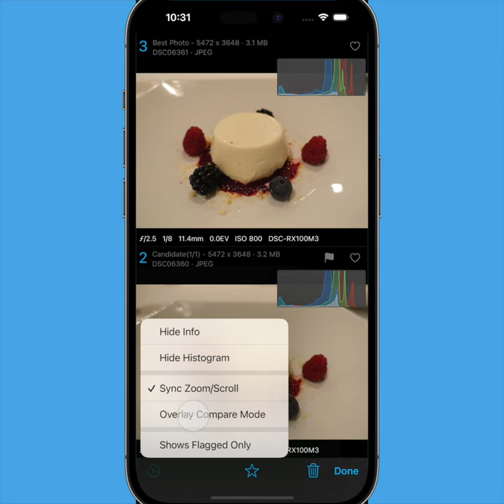HashPhotos Tips - Compare Photos Side by Side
You might have many similar photos in your photo library.
Those photos are taken up your storage and make harder to manage and enjoy your photos.

Compare similar photos and pick the best shot only.

HashPhotos provides tools to compare photos and pick the best shot.

HashPhotos is The Ultimate Photo Manager for iPhone/iPad.